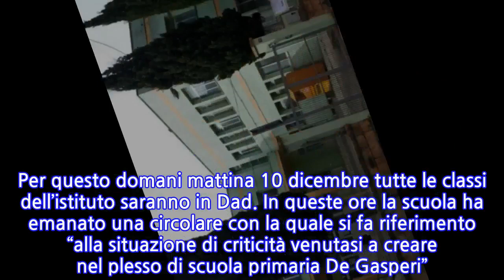Brindisi, focolaio Covid in una scuola primaria di San Pietro Vernotico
La pandemia provocata dal Covid-19 non accenna a mollare la presa neanche nel nostro Paese, dove la situazione rimane tutto sommato sotto controllo. Ma preoccupano i focolai che si stanno creando all’interno di numerose scuole della nostra nazione. Uno di questi si è creato nella scuola primaria di via De Gasperi dell’Ic Ruggero De Simone a San Pietro Vernotico, in provincia di Brindisi. Negli scorsi giorni un’insegnante è risultata positiva al Covid-19.Alcuni alunni sono stati sottoposti a tampone venendo trovati anch’essi positivi: per il momento i positivi accertati sarebbero 4 in una sola classe. Le autorità sanitarie hanno quindi cominciato come da prassi il contact tracing per verificare i contatti stretti degli alunni. I docenti e gli alunni che hanno avuto contatti con i casi risultati positivi al Covid-19 sono stati sottoposti a tampone molecolare, e quindi si attende l’esito dei tamponi. Per questo domani mattina 10 dicembre tutte le classi dell’istituto saranno in Dad. In queste ore la scuola ha emanato una circolare con la quale si fa riferimento “alla situazione di criticità venutasi a creare nel plesso di scuola primaria De Gasperi”. La direzione scolastica fa sapere che per classi non interessate da provvedimento di quarantena saranno prese ulteriori decisioni che saranno comunicate.La circolare è stata diffusa anche sui gruppi Whatsapp dei genitori della scuola. La situazione, come già detto, viene tenuta sotto controllo dalle autorità sanitarie e cittadine. In queste ultime settimane diverse scuole della provincia di Brindisi sono state interessate da focolai di Covid-19. Sul caso di San Pietro Vernotico ci saranno ulteriori aggiornamenti nelle prossime ore. Al momento non si conoscono le condizioni di salute dell’insegnante e degli alunni. La notizia ha fatto immediatamente il giro della cittadina brindisina, destando apprensione all’interno della popolazione. Attualmente la cittadina conta pochi casi di Covid, ma la guardia deve comuqnue restare altissima.
INFORMATION
• Source: news